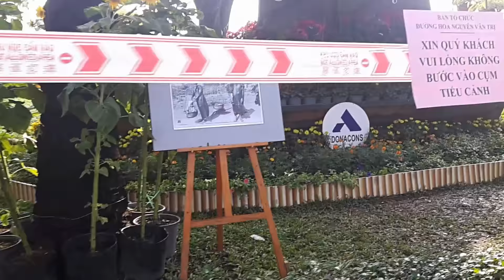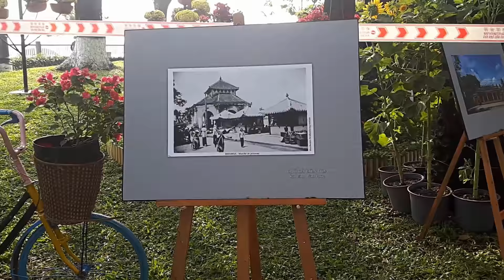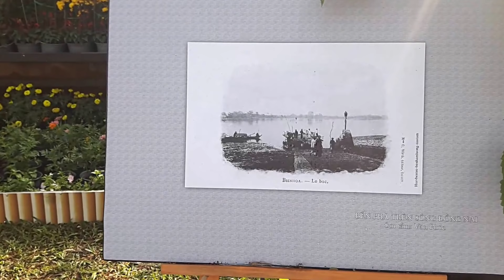ĐƯỜNG BỜ KÈ NGUYỄN VĂN TRỊ THÀNH PHỐ BIÊN HÒA 2018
KÊNH CUỘC SỐNG VIỆT BH VLOG,CHIA SẼ VIDEO ,ĐƯỜNG NGUYỄN VĂN TRỊ ,[NGƯỜI DÂN HAY  GỌI LÀ ĐƯỜNG BỜ KÈ]NẰM DỌC THEO DÒNG SÔNG ĐỒNG NAI.THÀNH PHỐ BIÊN HÒA.CÓ  CHỢ VÀ ĐÌNH TÂN LÂN RẤT LÀ ĐẸP.
CHÂN THÀNH CẢM ƠN TẤT CẢ QUÝ VỊ VÀ CÁC BẠN RẤT NHIỀU,ĐÃ XEM VIDEO NẦY,CHÂN TRỌNG KÍNH CHÁO.